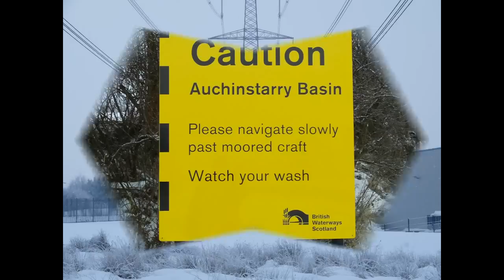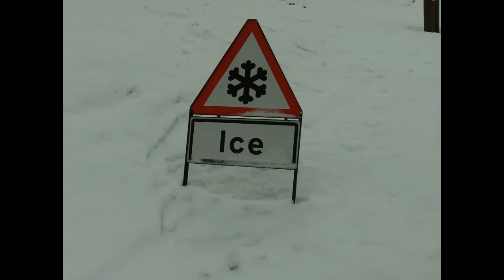Scotland The Big Freeze In Hd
Pictures And Video From Around My Town
Filmed Using Kodak Zx1